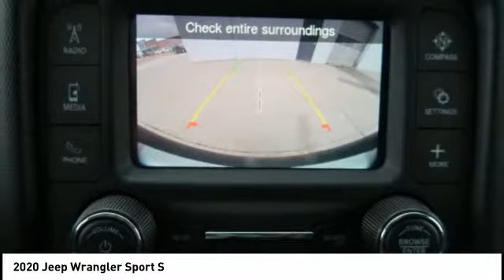2020 Jeep Wrangler Iowa City IA J3715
2020 Jeep Wrangler Sport S

Deery Chrysler
651 Hwy. 1 West

Looking for the right Vehicle? Today could be your lucky day. this 2020 Jeep Wrangler could be yours.